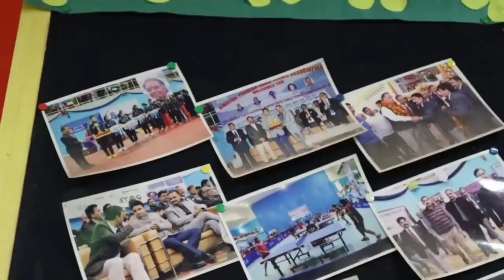चंबा-पठानकोट हाईवे पर गिरा पेड़, चपेट में आई दो बाइकें और एक कार